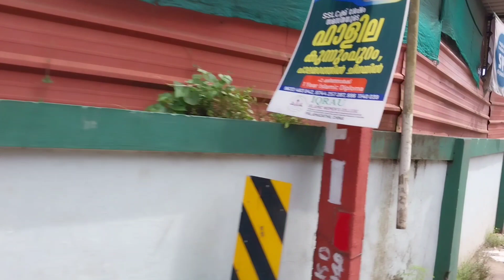eid volg😍💖 eid Mubarak 🥰